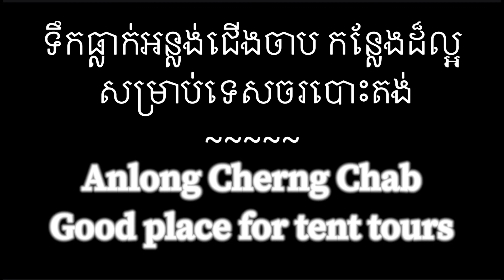អន្លង់ជើងចាប. The good place for tent tour on kulen mountain. Anlong Cherng Chab.